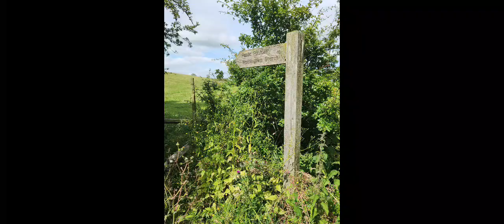Tracing Family History in England | St. Michael ALNHAM UK | The Story Hunter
If you enjoy researching your family history, how do you feel about the word “medieval”? Does it spark curiosity about life centuries ago? Picture yourself standing before a quaint little church—a mediaevil vision that transports you back in time.

During a recent trip to the UK, I explored Northumberland, where part of my mother’s paternal ancestry originated. Visiting the small towns and hamlets thrilled me, especially knowing I would encounter structures far older than anything in Australia.

Unlike the timber homes in Queensland, prone to rot and termites, UK buildings use stone, bricks, and blocks. Walking through the church and its grounds, I could almost see how my ancestors lived hundreds of years ago.

At St. Michael’s Church in Alnham, I felt a deep connection to my genealogy. As I strolled through the graveyard, I realized that people who once lived here are part of me, embedded in my DNA. This was not just a family search—it was a journey to find my past and connect with it in a real and tangible way.

While I was there, I heard stories I could only uncover by visiting in person, bringing my family history to life. Winters in Northumberland must have been brutally hard, with thick snow covering everything. Villagers had to be ready for sudden changes in weather. Sadly, some people lost their lives to snowstorms and blizzards. Yet, they survived in this challenging landscape, living just a few miles from the current Scottish border.

Although historians have not confirmed the exact date of St. Michael’s construction, the site once held a Roman camp. Some believe it served as a summer shelter for cattle watchers. The first official mention of the church appears in the 12th century, when monks of Alnwick Abbey received it, located just 15 miles away.

Alnham Rectory, as it was once called, stood near Alnwick Castle. Today, little evidence of the castle remains. The church now stands alone on a small hill, a mediaevil vision waiting to be explored.

This trip gave me a deeper appreciation for my ancestry and family history. If you’re looking to explore your roots, a family search like this can uncover remarkable stories about your past.

Spread the word to your loved ones if you're fascinated by the magic of unearthing hidden family treasures.